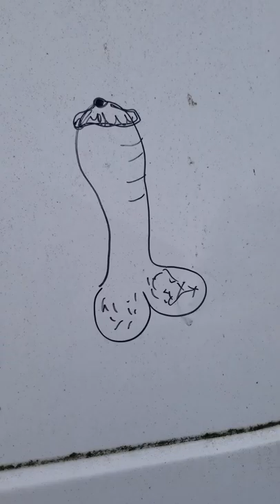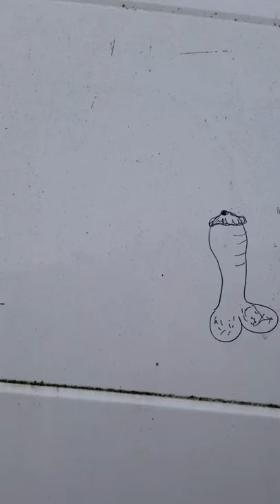Some one drew a picture of a cock on our band van!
We were playing a show in Ocean City, MD. While unloading the van we noticed someone drew a picture of a cock on the side of the van.
As you will see Flip n was pretty upset and McGuillicuddy gives us some words of wisdom. This is the case of Who's cock is that anyway!